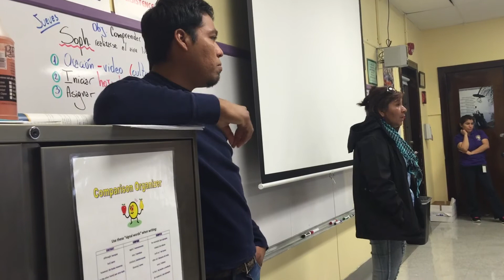Caravana 43 / kansas city / ayotzinapa / una lucha kc